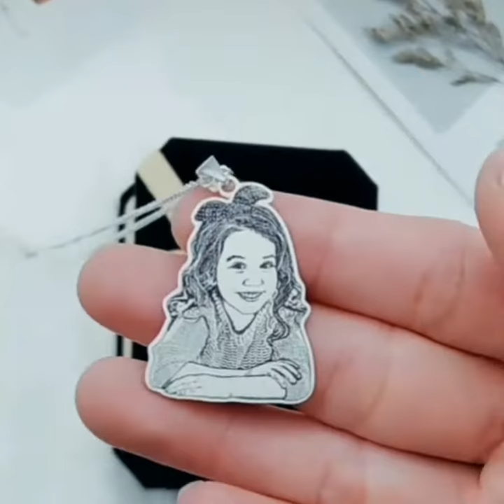Women's Photo Engraved Tag Necklace Silver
Turn your favorite photo into Photo Engraved Tag Necklace! Engrave your favorite words, motto, or commemorative text on the back of necklace, to create an exclusive gift for yourself or someone you love.